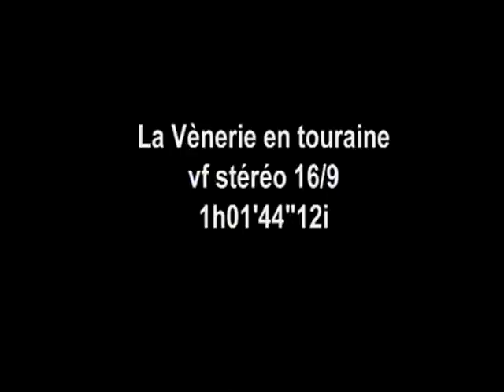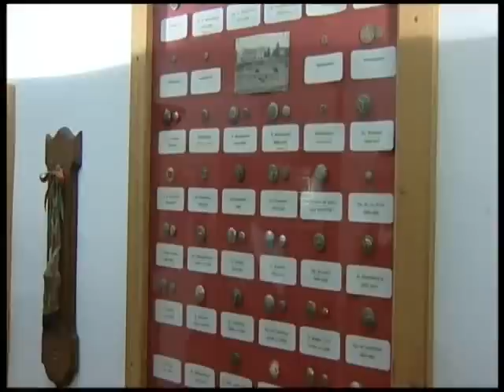La vènerie en Touraine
Un film d'Alain Teulère. En Touraine, la vènerie jouit de 160 000 hectares de forêts qui vont de Tours à Saumur sans quitter les bois. Visite de 7 équipages, de 7 meutes qui chassent cerf, chevreuil, lièvre, renard, sanglier et lapin. Des images, des témoignages qui prouvent aussi l'utilité de la vènerie dans notre environnement végétal et animal.